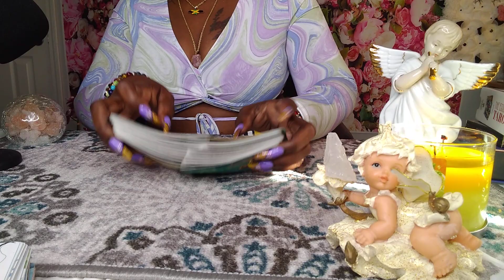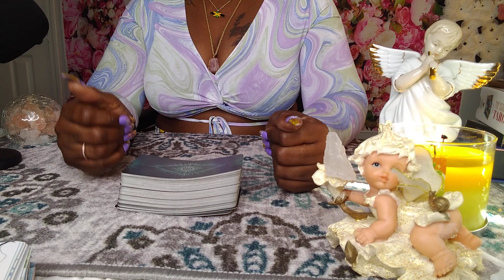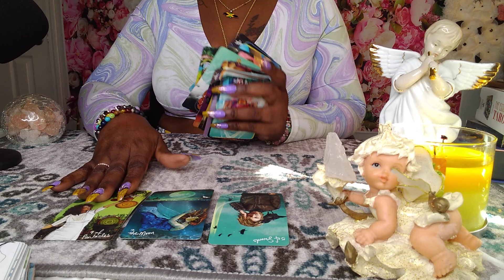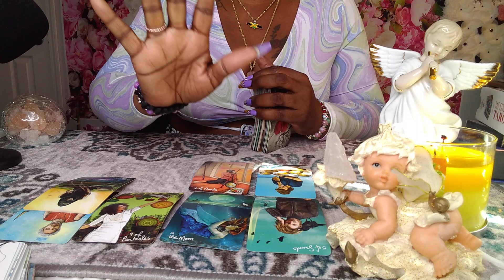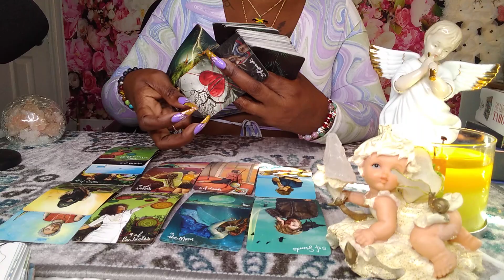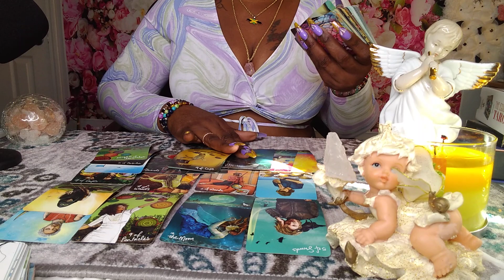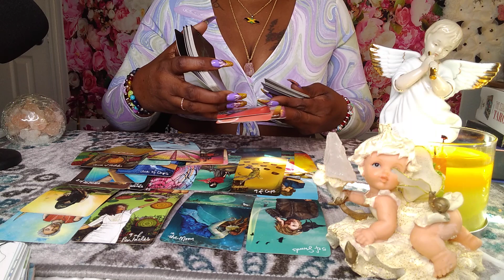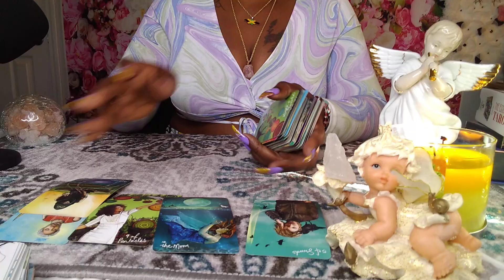SCORPIO♏it's critical to see through the illusion🙀let me tell you the truth💯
tarot tarotpredictions scorpio tarotreading 👫HUGE MISTAKE😏what goes around comes around💞let them face karmic energy💔